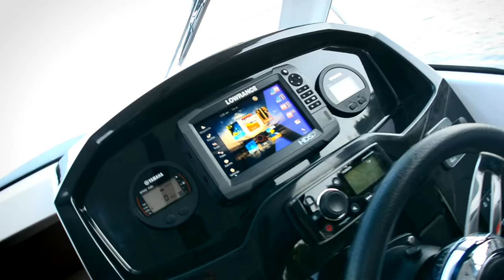Merry fisher 795 - by Jeanneau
THE NEW MERRY FISHER 795, DYNAMC & REWARDING DESIGN, FAMILY CRUISES & ECONOMICAL PROGRAMME

The new Merry Fisher 795 adopts a dynamic and rewarding design, both inside and out. All the innovations of the recent Merry Fisher 695 can be found on board, plus many more!

With a lot of light, the new Merry Fisher 795 combines a new dynamic profile with a large number of innovations to improve on-board comfort and to ensure that it remains the market reference.

Jeanneau: a distinctive brand
The strength of Jeanneau can be seen in the beauty of our powerboats and sailboats. World-renowned designers and architects work with our in-house teams from the inception of each project and provide their expertise and innovative ideas. The result of this partnership: captivating and inspiring designs that stand the test of time. Jeanneau’s motorboat ranges are Cap Camarat, Merry Fischer, Velasco, NC and Leader. The sailing ranges are Sun Fast, Sun Odyssey and Jeanneau Yachts.
A Jeanneau boat must be responsive, agile and fast, as well as modern and well-designed. Performance encompasses not only speed but exceptional handling under power, smooth passage through heavy seas, confidence and control. Every experience onboard a Jeanneau is enhanced by our well-balanced sail plans, modern hulls, high-end sails and quality deck hardware.

LE NOUVEAU MERRY FISHER 795, DESIGN DYNAMIQUE, CROISIERE FAMILIALE & PROGRAMME ECONOMIQUE

Le nouveau Merry Fisher 795 adopte un design dynamique et valorisant, tant à l’extérieur qu’à l’intérieur. On retrouve à bord toutes les innovations du récent Merry Fisher 695 et bien plus encore !

Lumineux, le nouveau Merry Fisher 795 combine une nouvelle silhouette dynamique et un grand nombre d’innovations afin d’améliorer le confort à bord et de demeurer la référence du marché.